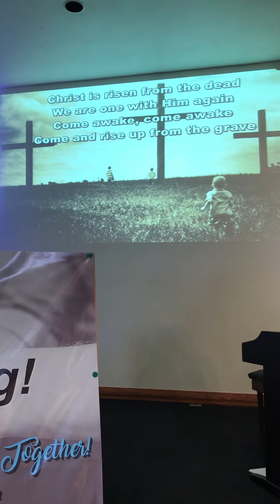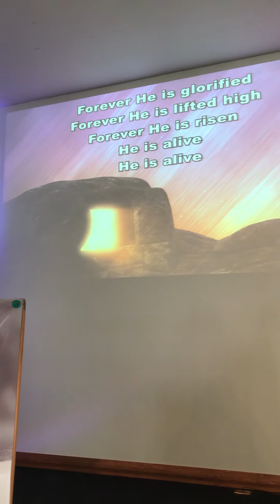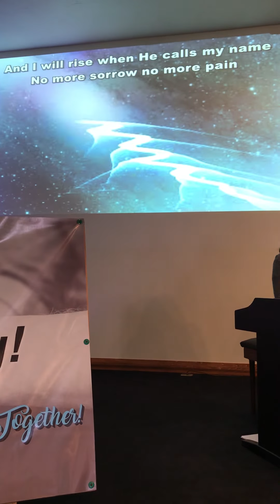Resurrection Sunday! He is Risen!!